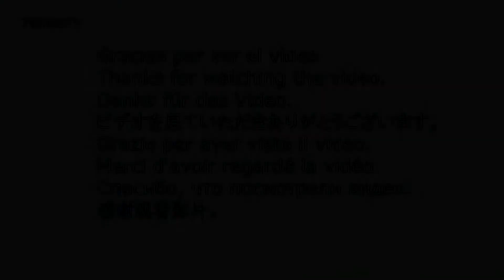Malecón de Ensenada Baja California México con Moito Creative | Moitos Tv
Malecón Ensenada es un lugar muy agradable para ir acompañado o solo, el mar es calmó Y el clima es muy bueno, es un lugar donde llegan la mayoría de los turistas nacionales y extranjeros,  la bandera de México, fuente de agua, algunos mentos monumentos , en sus alrededores está el Riviera,  lugares de entretenimiento y restaurantes aledaños.

me alegra saber que cada vez somos más en este canal, por tu suscripción, comentarios, likes, buena vibra gracias, Me motiva para seguir creando contenido. Hasta pronto amigos.